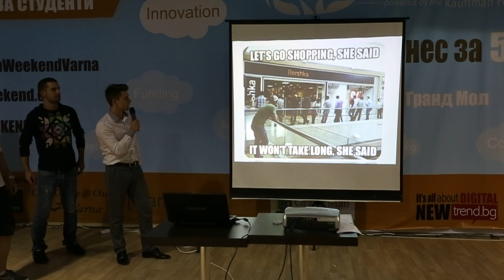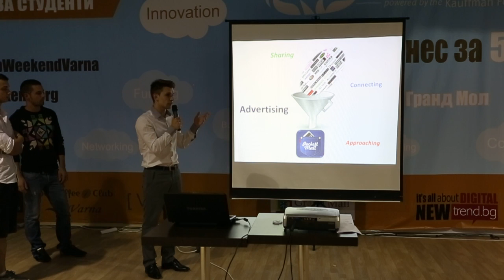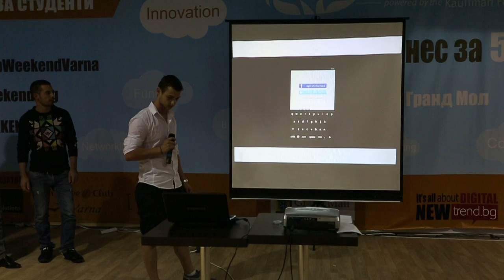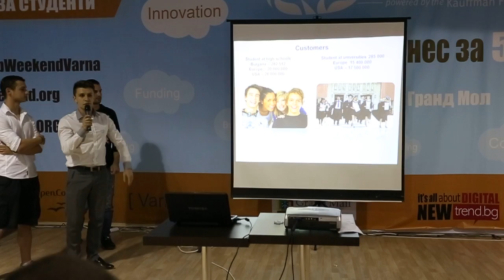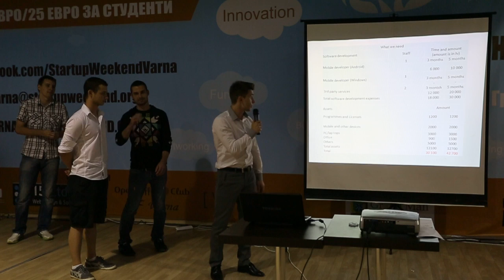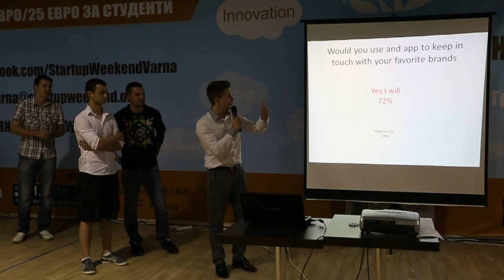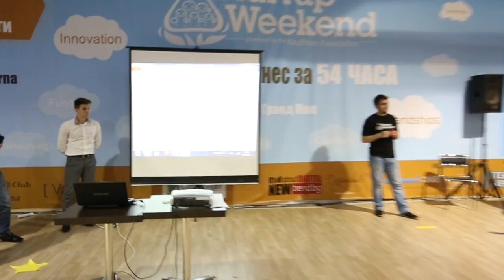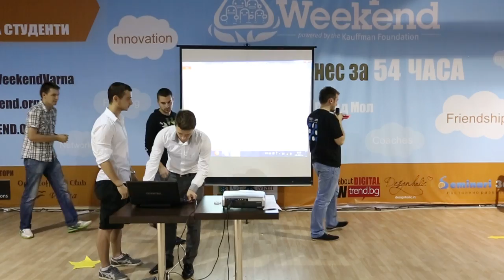Startup Weekend Varna 2013 - Pockett Mall Final Presentation